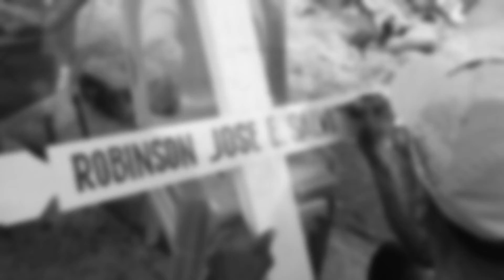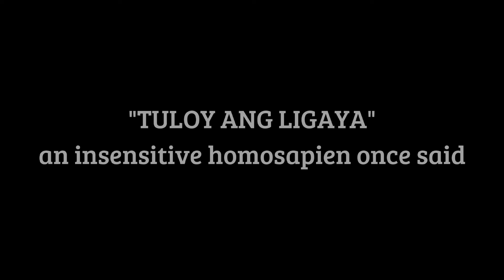A Tribute for my Father | 12-28-21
A tribute for my father who we lost and loved so much.

📌 My channel is all about crafting tutorials, tech tutorials, news updates of bts, cooking, personal vlog, life, gaming, travel and livestreaming.